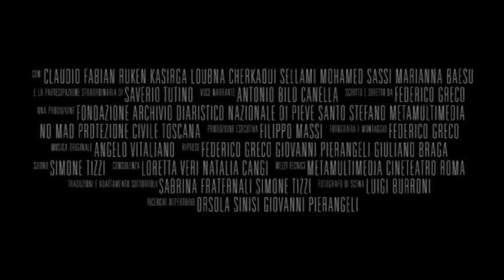MEI MEIG Voci migranti | trailer eng subs